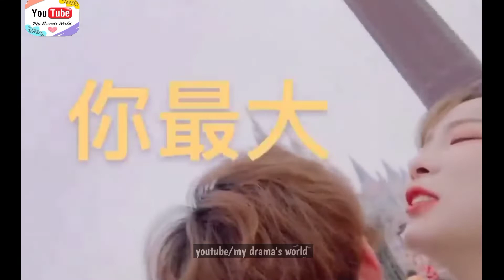A day in our life as couple in Korean 😍 // couple goals 💞